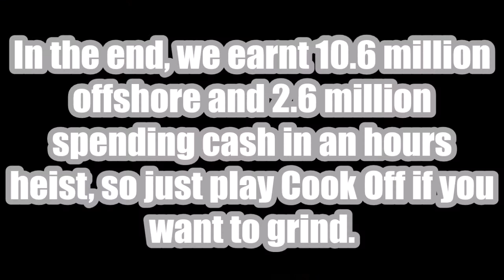PAYDAY 2 - The Big Bank Part 3 w/ Linus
Linus and I try to raid the Big Bank loud on Deathwish difficulty.

Linus' perspective - N/A

and yes, I know it's "Censored", i put censord as a joke :P